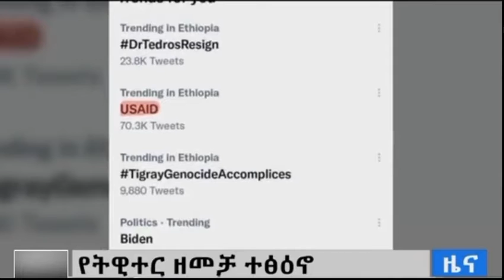Ethiopia: ሰበር የድል ዜና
Ethiopian news today | Ethiopian news | Ethiopian daily news | Ethiopia | Ethiopian new comedy | Ethiopian new movie 2021| Ethiopia news |

Ethiopia: ሰበር ዜና - ሕወሃት ደብረ ታቦር ከተማ ላይ በተተኮሰ ከባድ መሳሪያ ኑፁሀን ተገደሉ | Ethiopian news today | Zehabesha daily news | Ethiopian news | Ethiopian daily news | Ethiopian new movie 2021 |

Ethiopia: በአብሮነት ላይ የደረሱ በደሎች ዘጋቢ ፊልም | Ethiopian news today | Ethiopian daily news |

Ethiopia: ሰበር ዜና - የሕወሃት ጄኔራል ተማረከ | ለሸኔ ሊላክ የነበረ የጦር መሳሪያ ተያዘ | Ethiopian news August 21, 2021 |Ebc | Tplf | Ethiopian news today | Ethiopian daily news | Fana television news | Etv news | Ebc tv news |

Ethiopian breaking news Ethiopian news today

መከላከያን ከማገዝ ባለፈ ወጣቱ የሠራዊቱ አባል ለመሆን ያሳየው ተነሳሽነት ከፍተኛ ነው

ሰበር ዜና: አሜሪካ ሽብርተኛውን ህወሓት አስጠንቀቀች | 170 ከባድ መኪና ታገተ | Ethiopian_news Ethiopia | Zehabesha | Etv

ሰበር ዜና: አሜሪካ ሽብርተኛውን ህወሓት አስጠንቀቀች | 170 ከባድ መኪና ታገተ |

ገራሚ የሆነ ሽለላ ታዳሚውን ያስጨበጨበ ሽለላ Ethiopia Ethiopianews zehabesha news today